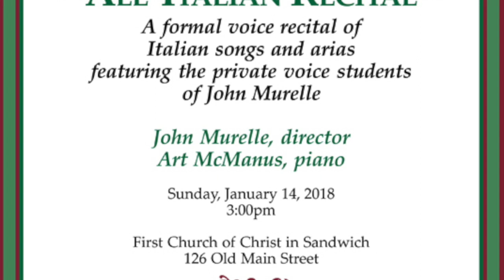Italian Recital 2018 - Kristin Howard 1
This video is about Italian Recital 2018 - Kristin Howard 1